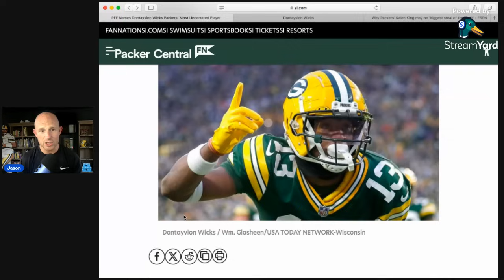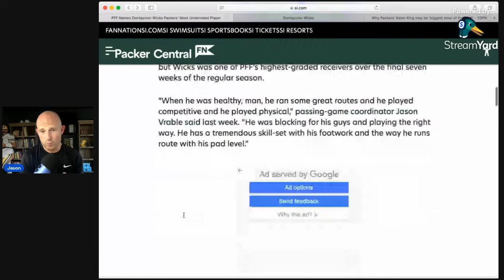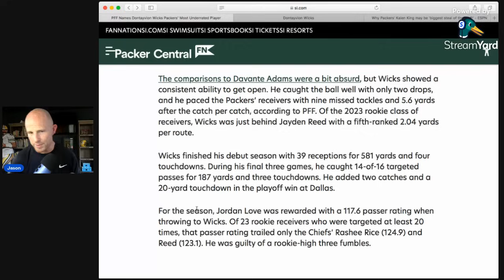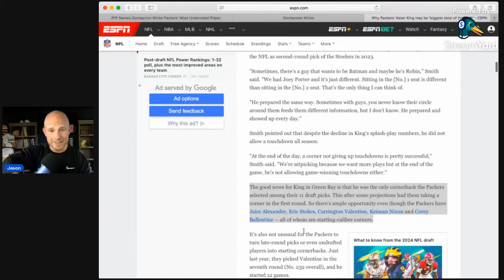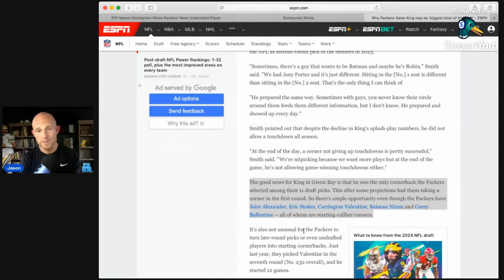Green Bay Packers Get Even More Good Offseason News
NFL
Packers Football
Green Bay Packers Football
Lambeau